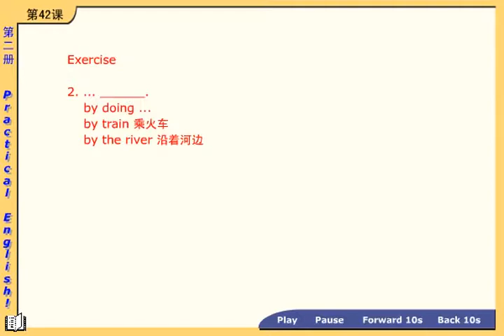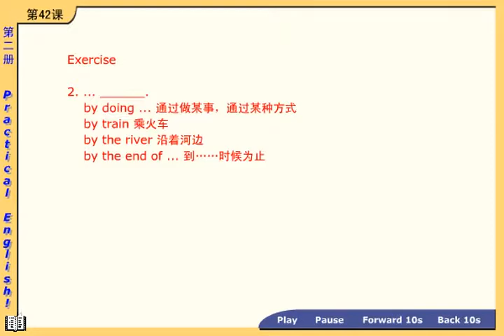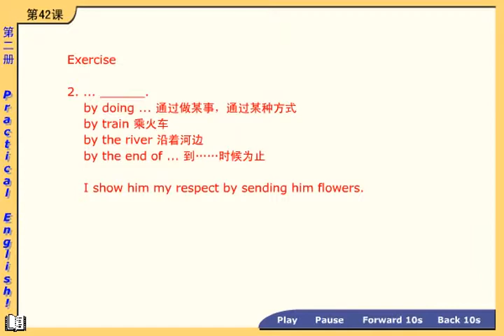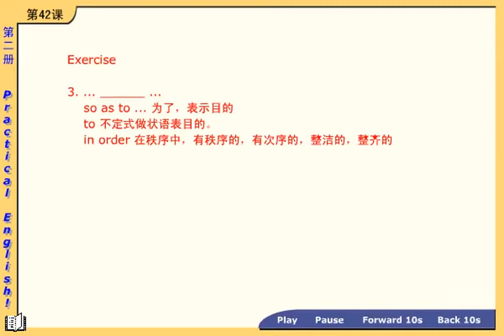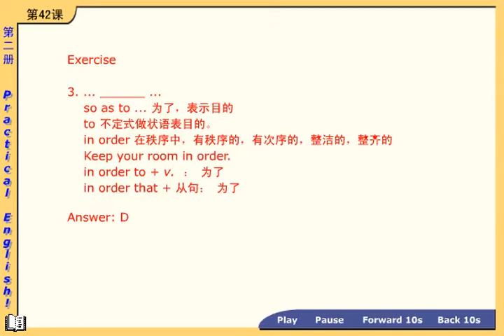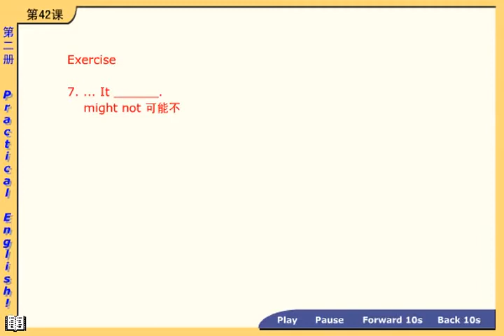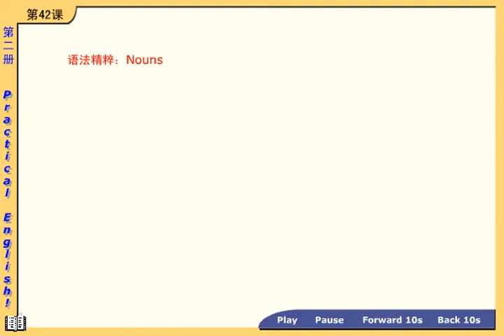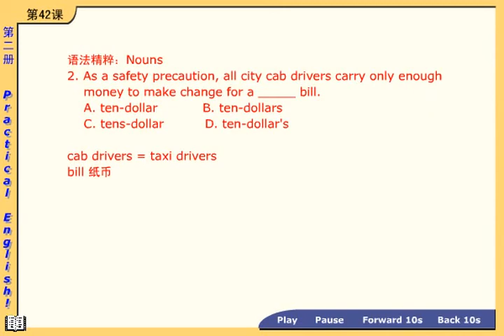NCE02 51 01 新概念英语第二册 第1节第4讲 - Lesson 1 Excuse me! - 新东方徐燕老师主讲